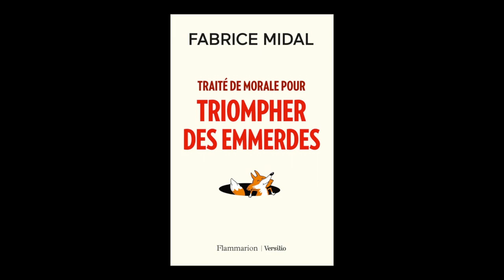Fabrice Midal - Traité de morale pour triompher des emmerdes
Fabrice Midal vous présente son ouvrage "Traité de morale pour triompher des emmerdes" aux éditions Flammarion Versilio.